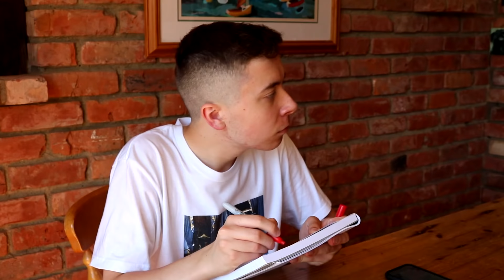Secondary School Problems We've All Experienced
Here are the Problems We've All Experienced in Secondary School...
👇 Expand the description to view more information! 👇

Enjoyed the video? Please leave a LIKE 👍 to show your support!

If you’re reading this, comment 'Don't go in the PE changing rooms with Mr Jones.’